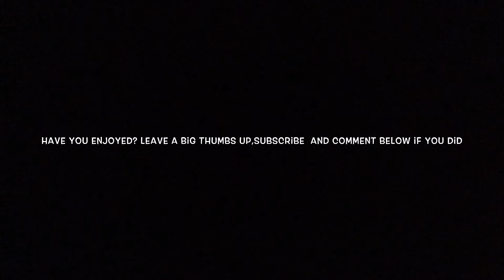DR PEPPER CHALLENGE